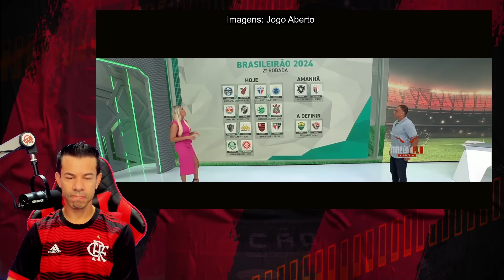PALPITES: FLAMENGO x SÃO PAULO CAMPEONATO BRASILEIRO.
Assunto do vídeo, PALPITES E ESCALAÇÕES PARA FLAMENGO x SÃO PAULO, CAMPEONATO BRASILEIRO, TRICOLOR COM MUITOS DESFALQUES!

Everton Cebolinha
pedro
flamengo campeão
Arrascaeta
De La Cruz
Matías Viña
Carlinhos